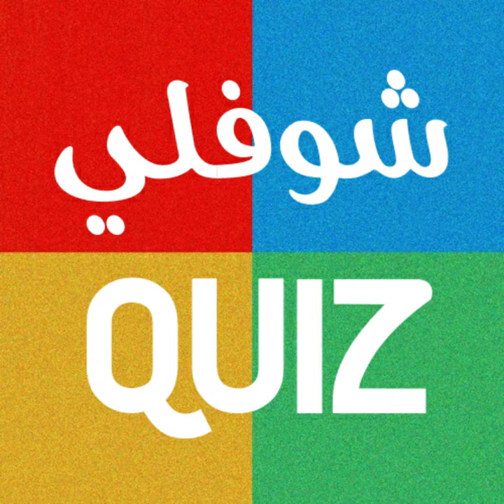السبوعي و سليمان يشطحو 😂 - choufliquiz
لهنا نحظرولك دروسك في شوفلي حل 😜
تنجمو تبعونا:
Instagram: @choufliquiz✨️(برشا ستوريات و حاجات اخرى تستنا فيكم)

watania replay
watania 2 replay
جميع الحقوق محفرظة للقناة الوطنية